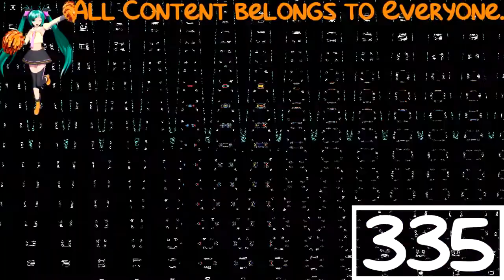(REQUESTED) (YTP) Car Logos Do Drugs is High